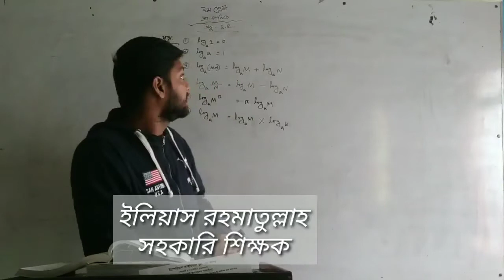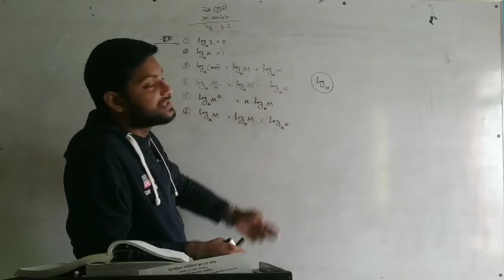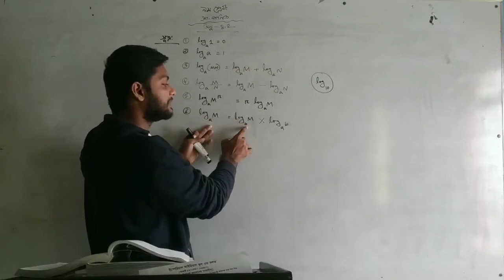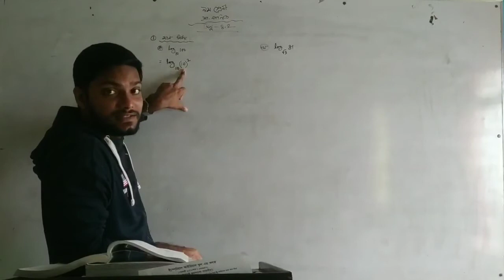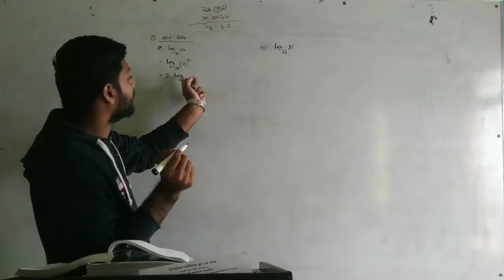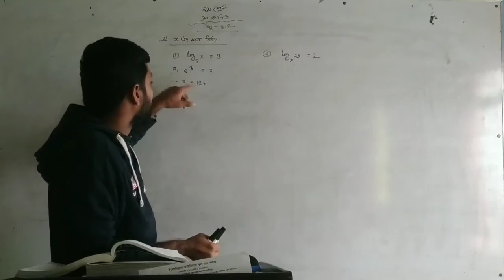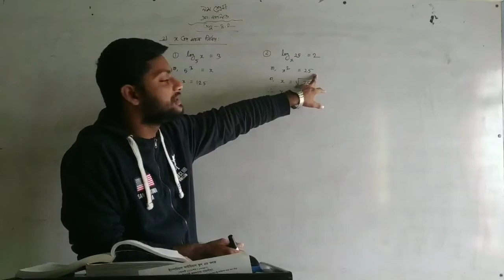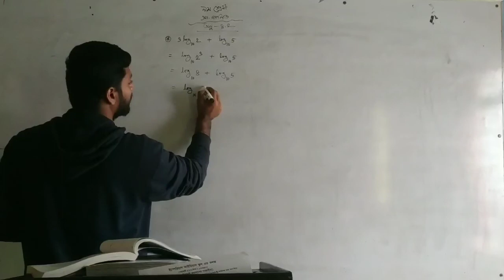(12/12/2020) নবম শ্রেণী, সাধারণ বিজ্ঞান